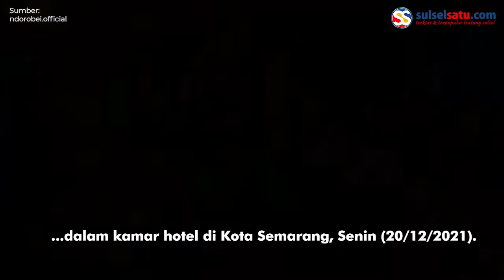Terlibat Kasus Prostitusi, Selebgram TE Digerebek Saat Layani Pelanggan di Kamar Hotel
Seorang Selebgram TE tertangkap saat sedang berhubungan badan dengan seorang pelanggan dalam kamar hotel di Kota Semarang, Senin (20/12/2021).

Saat penggerebakan, polisi menemukan barang bukti alat kontrasepsi dengan merek berbeda.

Video terkini dan terbaru..